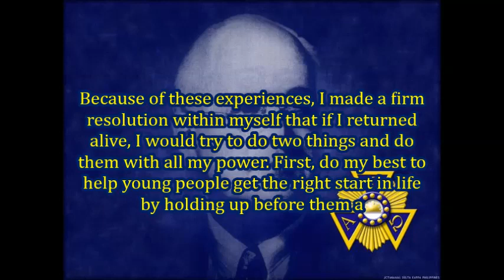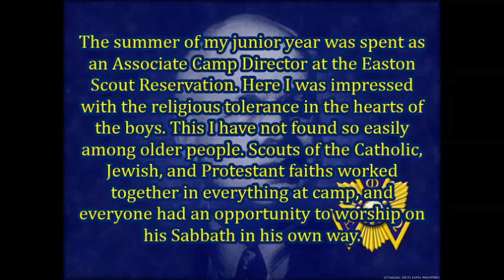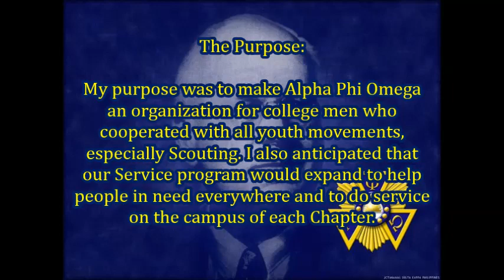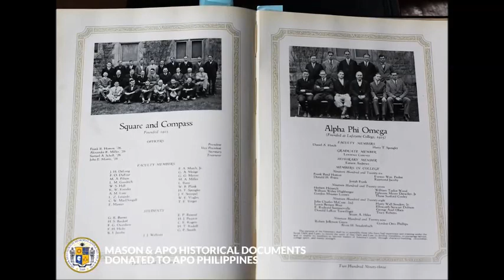ALPHA PHI OMEGA and FREEMASONRY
The Purpose:

My purpose was to make Alpha Phi Omega an organization for college men who cooperated with all youth movements, especially Scouting. I also anticipated that our Service program would expand to help people in need everywhere and to do service on the campus of each Chapter.

"As Scouting is worldwide, so should Alpha Phi Omega be worldwide, gradually in the colleges and universities of all the nations.."

Alpha Phi Omega can help bring about, through the future statesmen of the world, that standard of manhood and international understanding and friendship that will lead to a better, more peaceful world in which to live and in which to make a living and a life.